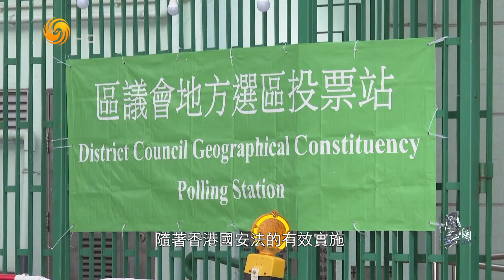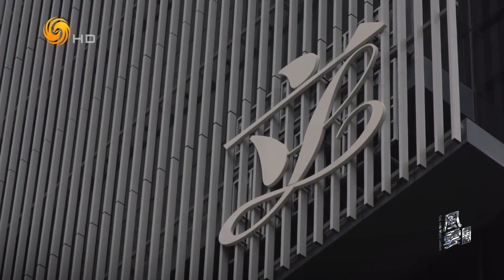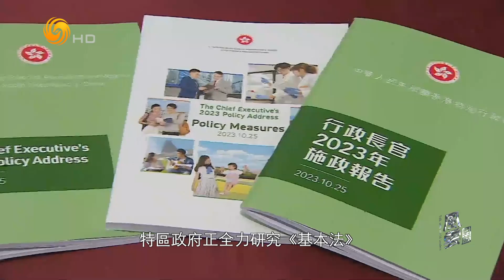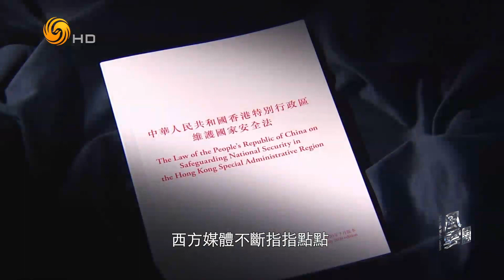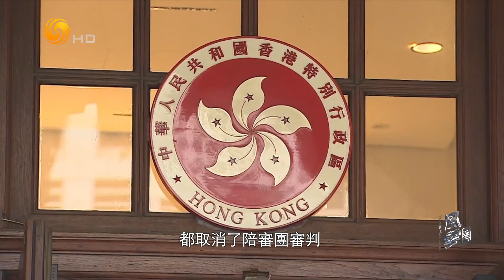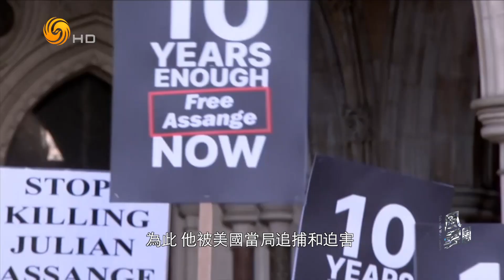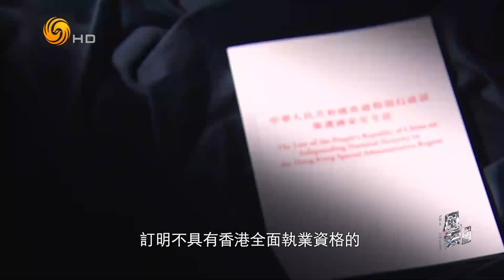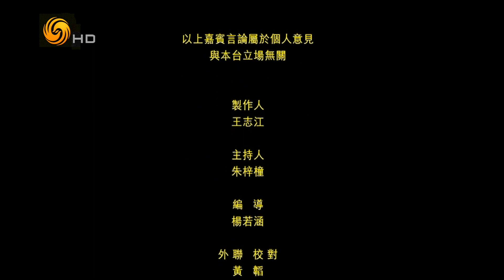Phoenix TV Anchor Nancie Zhu Talks with Grenville Cross. 风云对话主持人朱梓橦专访资深律师，香港特区政府律政司首任刑事检控专员江乐士 E50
【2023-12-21 第50期 E50】2020年6月30日，全国人大常委会通过香港国家安全法，随着香港国安法的有效实施和选举制度的成功实践，香港进入从“由乱到治”走向“由治及兴”的新阶段。江乐士，英籍资深律师，香港特区政府律政司首任刑事检控专员。任內，他带领刑事检控科加入国家检察官协会，提升了香港在世界的形象。“修例风波”期间，江乐士接受了许多西方媒体采访，讲述香港的真实情況，在国际社会中为香港发声。

本期凤凰卫视《风云对话》主持人朱梓撞专访资深律师，香港特区政府律政司首任刑事检控专员江乐士。

2001年开播的《风云对话》是凤凰卫视高端人物专访类的旗舰栏目，是全台唯一一档以英文或受访者语言为主要播出语言的节目，节目主要聚焦世界各国叱咤风云的重量级人物，围绕国际焦点事件专访全球最关键的人物，为世界领导人及有影响力的业界领袖提供了一个与广大华人观众交流的平台，致力促进国际交流、推动文化互鉴。

现任《风云对话》主持人朱梓橦以“中国心”和“中国眼”看世界。《风云对话》首播时间为周四晚20:30，单集节目时长26分钟，每周在凤凰卫视中文台、资讯台、美洲台、欧洲台及香港台同步播出。

In this edition of Talk with World Leaders, Phoenix TV Anchor Nancie Zhu Talks with Grenville Cross, Senior Counsel and Former Director of Public Prosecution of the Hong Kong SAR.

Talk with World Leaders is a flagship programme of Phoenix TV which premiered in 2001, featuring high-profile interviews with influential figures from around the globe. It is the only programme on the network that is primarily broadcast in English or the interviewee's language. The show focuses on top international newsmakers and key global events and provides a platform for world leaders and influential industry experts to engage with a broad Chinese-speaking audience. The programme aims to promote international exchange and advance cross-cultural understanding.

Hosted by Asia’s leading bilingual Anchor Nancie Zhu, Talk with World Leaders presents a Chinese perspective on global events. The show airs on Thursday evenings at 20:30, and each episode is 26 minutes long. It is simulcast every week on Phoenix Chinese Channel, InfoNews Channel, Americas Channel, European Channel, and Hong Kong Channel.